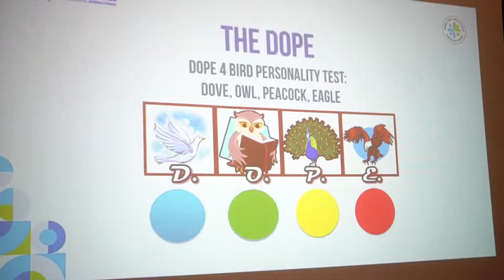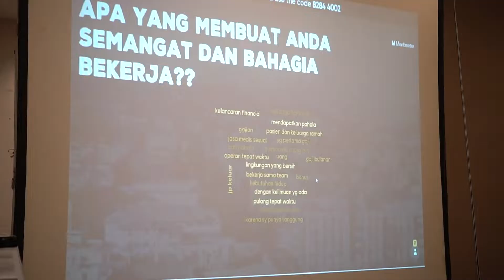OUTBOUND RSUD KABUPATEN BEKASI | GRAND MULYA SENTUL BOGOR | Kang Dadang Outbound | WA: 089637966451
INFORMASI KEGIATAN: Kang Dadang Outbound | WA: 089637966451